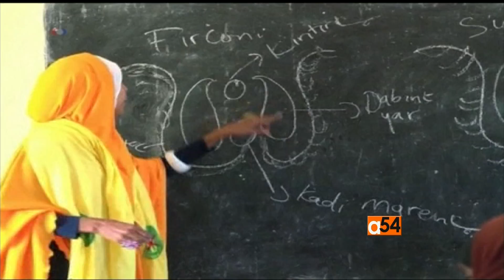Sani Dangote of Dangote Group speaks with Africa 54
According to the United Nations, 783 million people live below the International poverty line of $1.90 a day, including up to 40% of the population in Sub-Saharan Africa. The UN Sustainable Development Goals 1 aims to end poverty by 2030. Sani Dangote, Vice-President of Dangote Group and President of the Nigeria AgriBusiness Group talks to Africa 54.